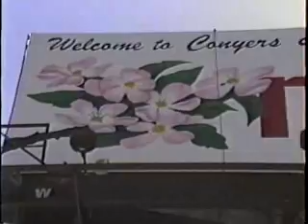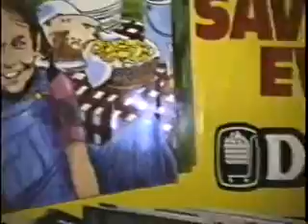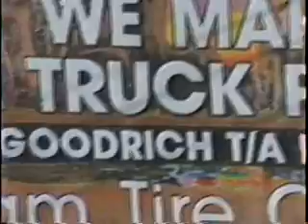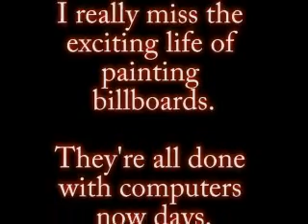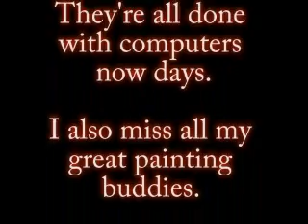Chesy's Billboard Painting Days - Late 80's Early 90's